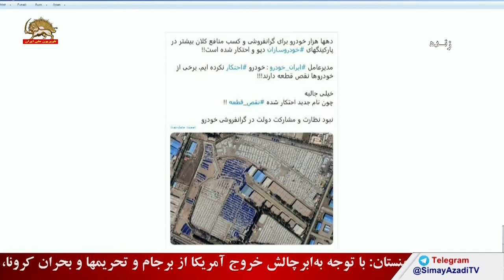تیک تاک – انهدام کنارک مرموز اما دارای پیام – قسمت اول